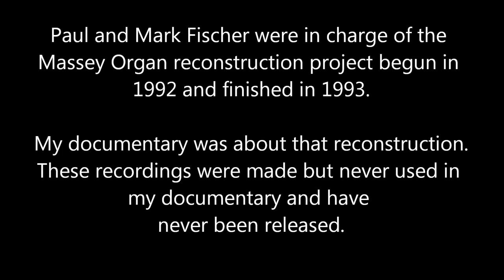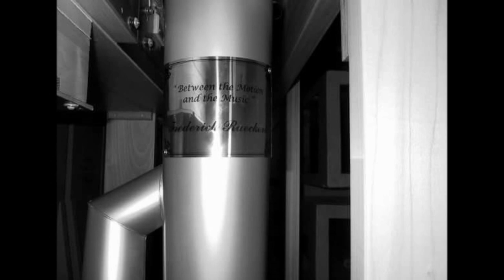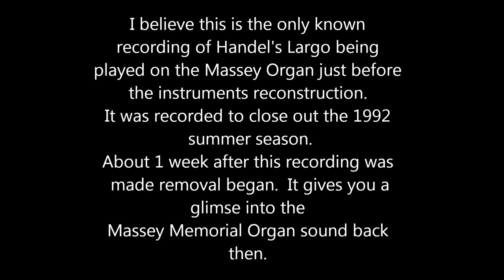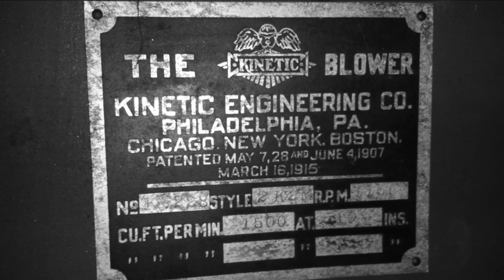Massey Memorial Pipe Organ, Chautauqua Amphitheater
Audio recordings I made August 30th 1992, Chautauqua institution during the final Sunday of the 1992 summer season and about 1 to 2 weeks before the removal of the Massey organ began. The instrument was reconstructed by Fischer Organ Company. I was recording the instrument and choir for my documentary about its reconstruction. The audio pieces I never used and they with several more from 1992 and 1993 and also a concert recorded in 1994 by guest organist Jared Jacobsen have been sitting in my storage. With Jared's passing I am dusting everything off. The organist in 1992 and 1993 was Dr. Kim Kasling. I added some photos that I took to just supplement the music.